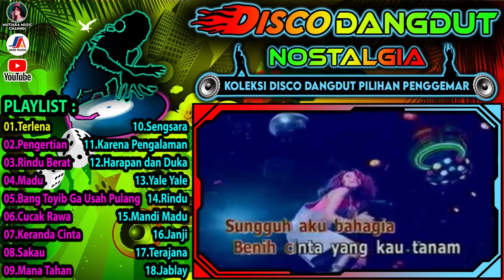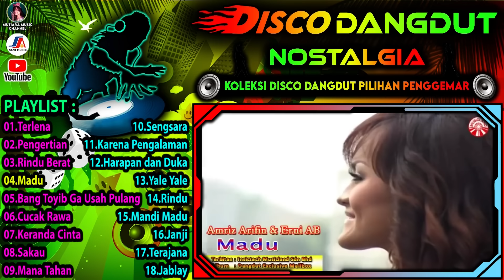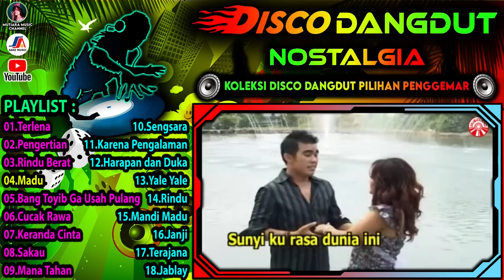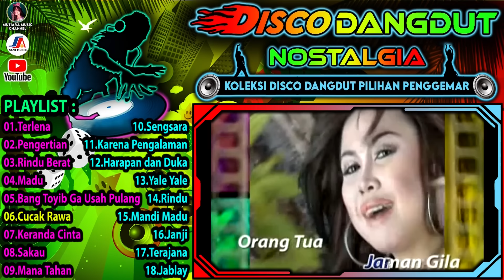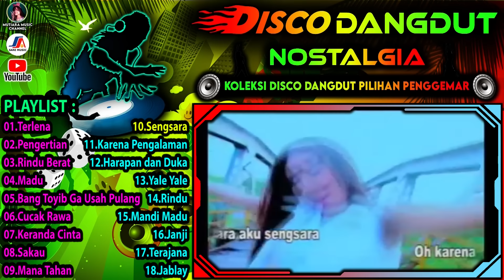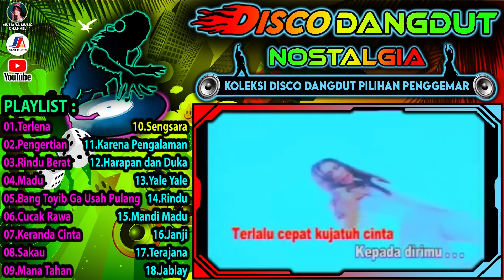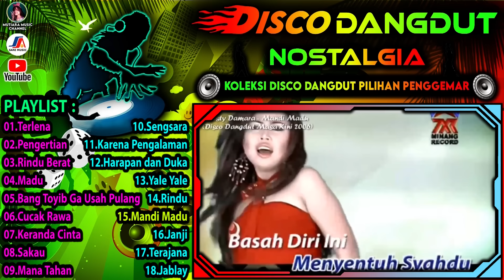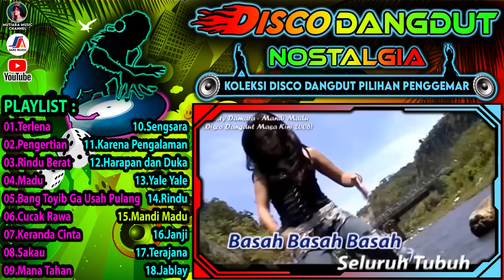Disco Dangdut Nostalgia || Koleksi Disco Dangdut Pilihan Penggemar || Ratna Anjani dkk - Terlena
Disarankan Lebih baik didengarkan menggunakan Headset/Headphone/Speaker

Judul :
01.Terlena - Ratna Anjani
02.Pengertian - Tuty Wibowo
03.Rindu Berat - Tuty Wibowo
04.Madu - Amriz Arifin & Erni AB
05.Bang Toyib Ga Usah Pulang - Ade Irma
06.Cucak Rawa - Hesty Damara
07.Keranda Cinta - Hesty Damara
08.Sakau - Tuty Wibowo
09.Mana Tahan - Hesty Damara
10.Sengsara - Ade Irma
11.Rindu - Ade Irma
12.Harapan dan Duka - Ade Irma
13.Yale Yale - Tuty Wibowo
14.Karena Pengalaman - Hesty Damara
15.Mandi Madu - Hesty Damara
16.Janji - Hesty Damara
17.Terajana - Tuty Wibowo
18.Jablay - Tuty Wibowo

✔️SHARE  ya temen-temen..

► Sehat Selalu, Semoga Terhibur dan Harimu Menyenangkan..!!